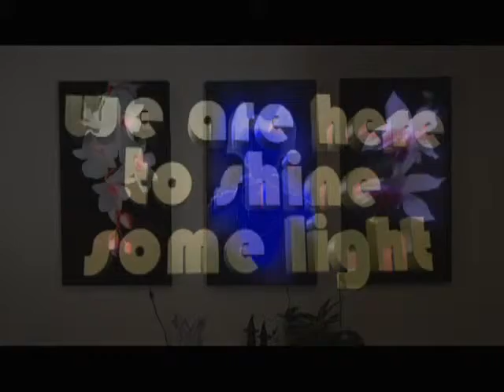video 501762 h264 high1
This cutting edge technology is as beautiful as it is smart. watch.